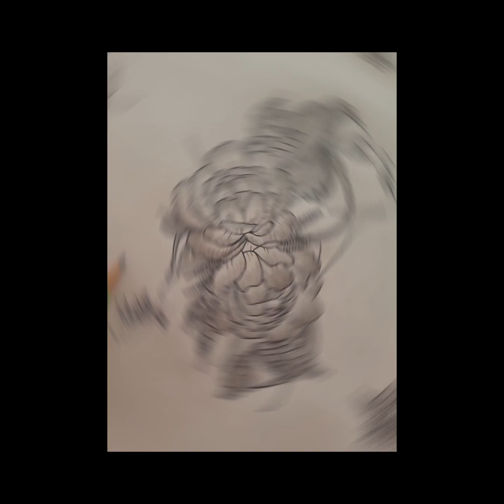Pencil sketch, Aesthetic Art,step by step